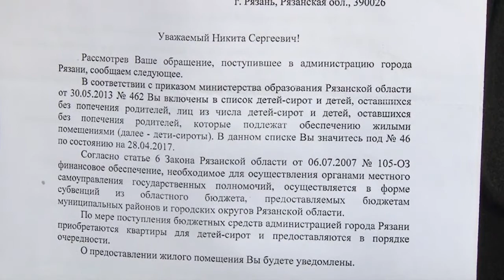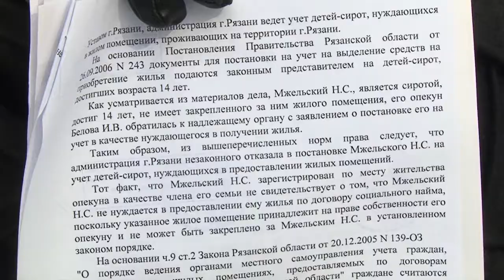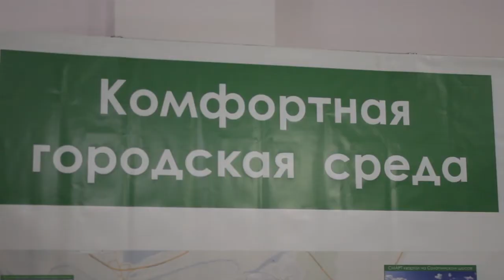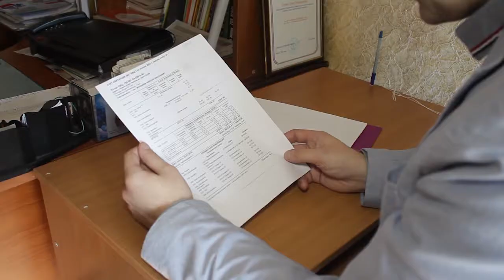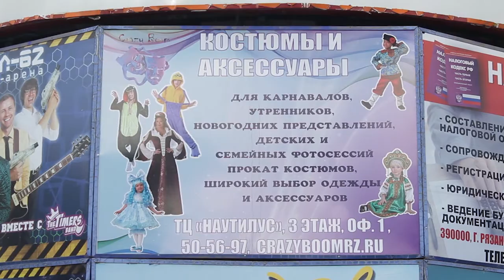День города - новости Рязани 28.02.18